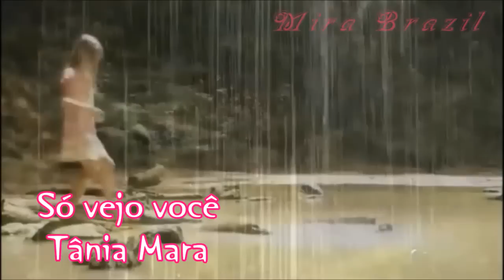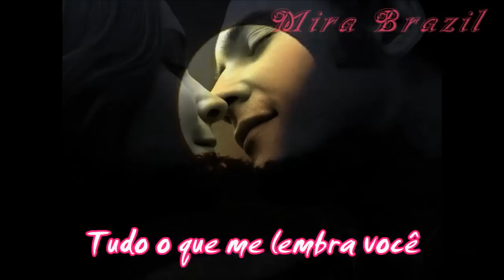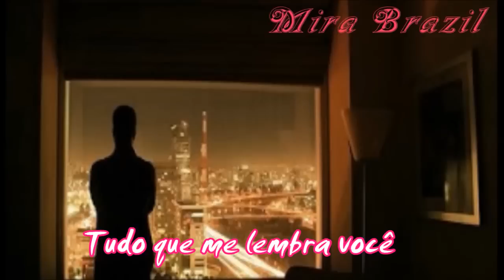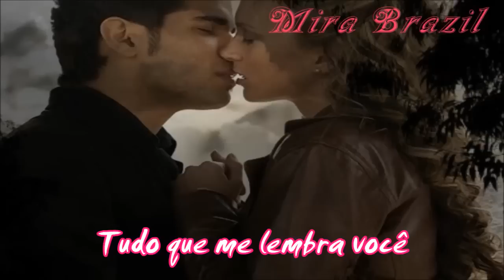TEMA DE CLARA E MARINA EM FAMILIA { SO VEJO VOCE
Dedicado a Valéria (   Apenas Valéria)

Mais um dia triste
Me pego outra vez pensando em você
Não dá pra evitar
O seu olhar me disse
Que ainda há tanta coisa pra se entender
Pra que controlar

Paz, é tudo que eu venho tentando encontrar
Mas me vem a saudade fazendo lembrar

Tentei evitar
Tentei esquecer tudo o que me lembra você
Tentei não te amar
Mas olho no espelho e nada de me reconhecer
Só vejo você

Se bate um desespero
No mesmo instante o que eu quero é você
Pra me abraçar
Já não importa o tempo
Não tenho medo de me arrepender
Não vou controlar

Tentei evitar
Tentei esquecer tudo que me lembra você
Só vejo você em mim

Eu sei que mesmo que eu tente
Isso não vai passar

Tentei evitar
Só vejo você